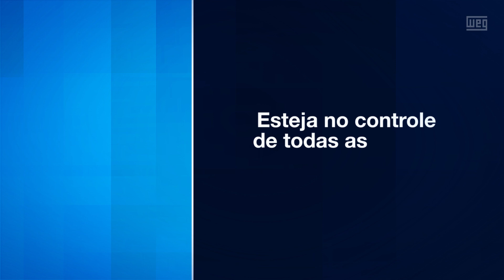Conheça a WCAM, a nova linha de câmeras de segurança profissional da WEG ⚡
Composto por câmeras, gravadores e complementos, o WCAM é uma solução que leva a confiabilidade e a segurança da marca WEG, uma das maiores fabricantes de equipamentos eletroeletrônicos do mundo.